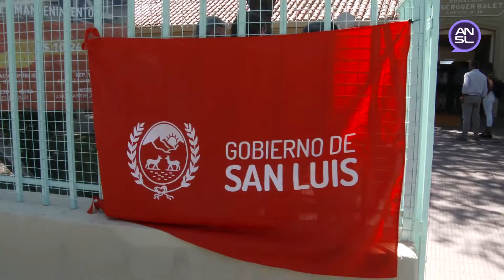Cecilia Pipino, jefa de subprograma Proyectos y Nuevas Estructuras Escolares